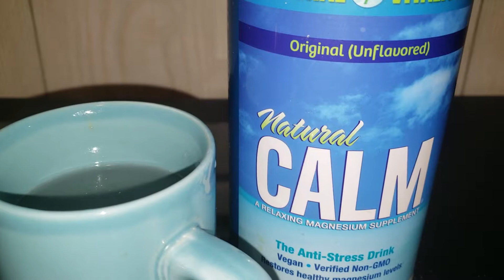Constipation with Menopause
Natural Calm helps me with constipation. It also relaxes my body so I can have  a good night sleep.